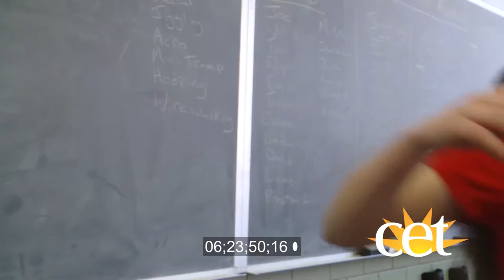My Nose Turns Red - Jessica Engele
Premiere Assignment for IMP